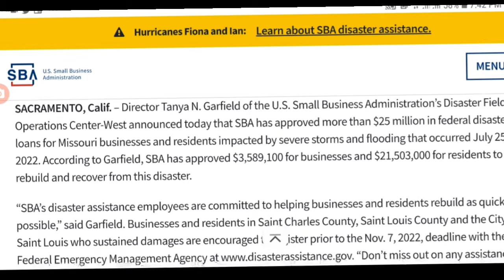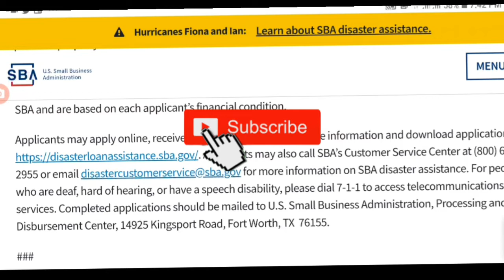SBA Approved $25 Million Grant in Disaster Assistance Loans | 100% Financial Freedom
0:00 Intro
0:12 SBA Tops $25 Million in Disaster Loan